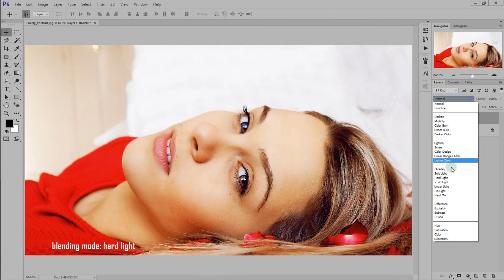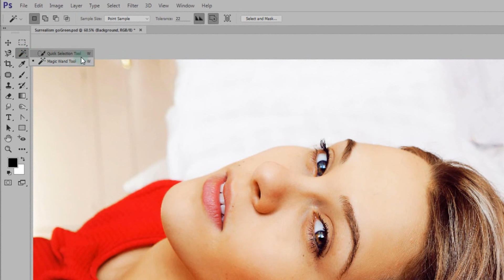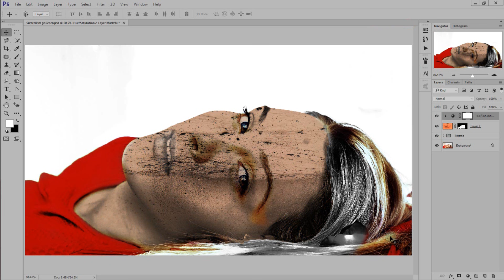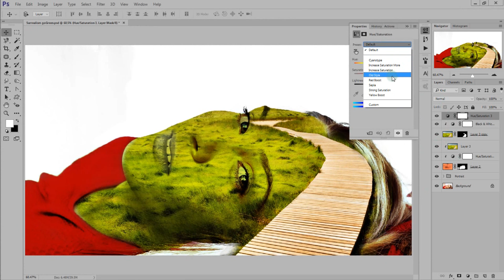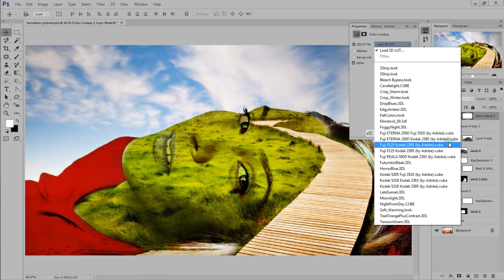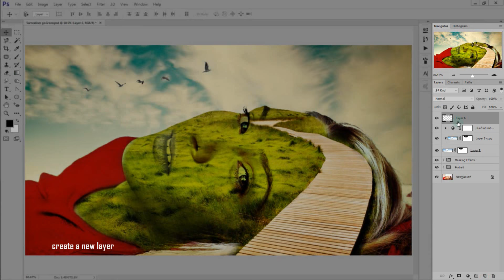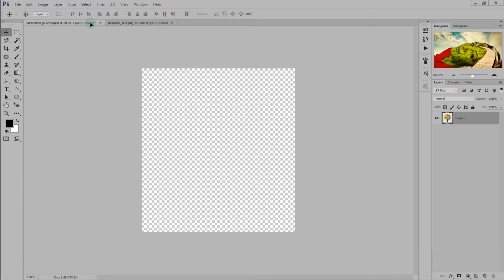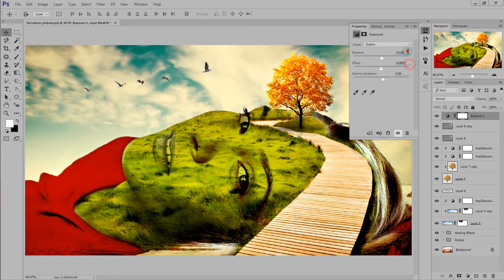Photo Masking [Portrait and Landscapes] Photoshop Effects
Tutorial step by step how to create dramatic scenery surreal theme and a little imagination of fantasy with an easy way by using Photoshop CC.

Stock images:
~ Abstract Pattern
~ Beach and Clouds
~ Beautiful Tree (PNG)
~ Flying Birds
~ LOvely Portrait
~ The Road

Body of Nature - Go Green || and Salaam (Peace)

Backsound:
~ Cipher - Electronic Light
~ Artifact - The Dark Contenent